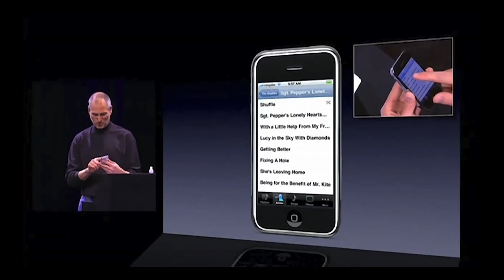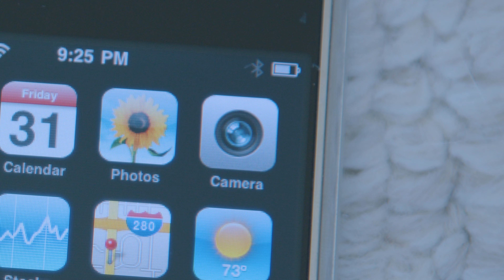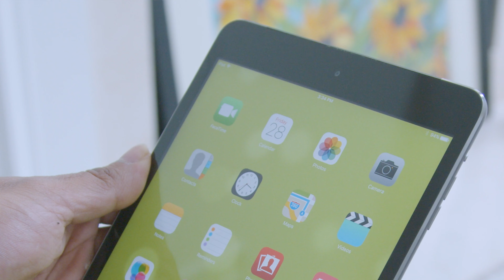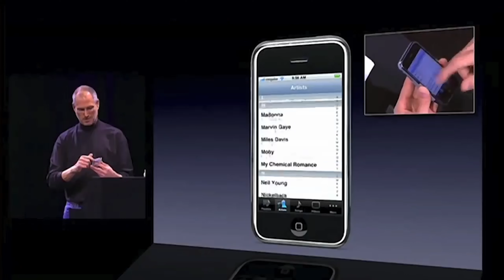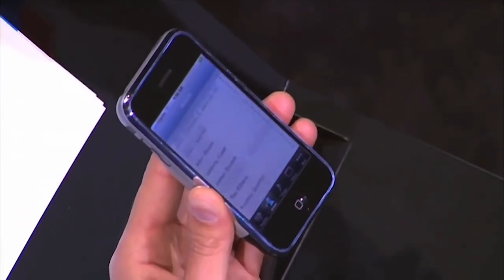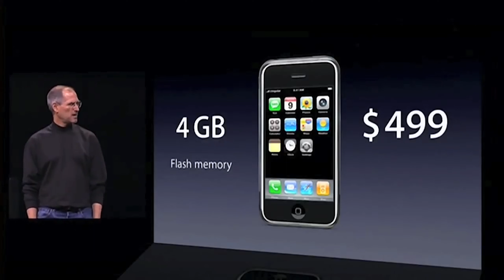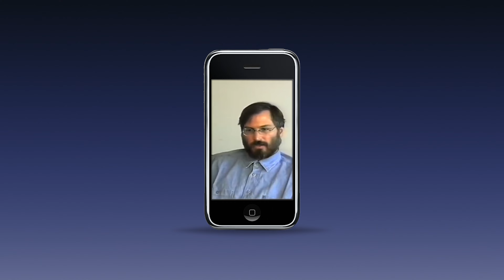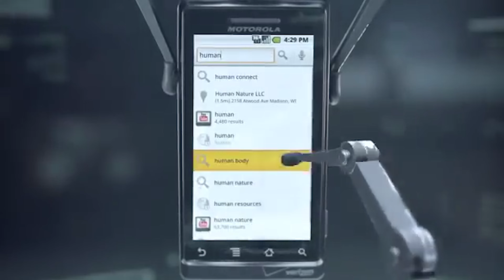How the iPhone ALMOST FAILED!!!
The tenacity of these developers is honestly amazing

00:00 Intro
00:16 The Iconic Day
01:00 Overview
03:21 Development Hell
07:17 Stumbled Launch
10:23 Unfathomable Impact